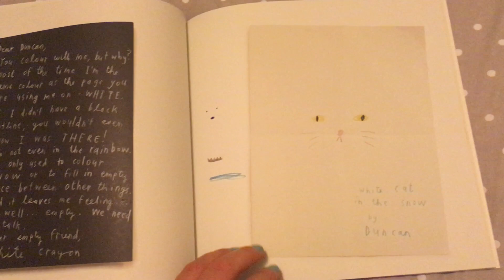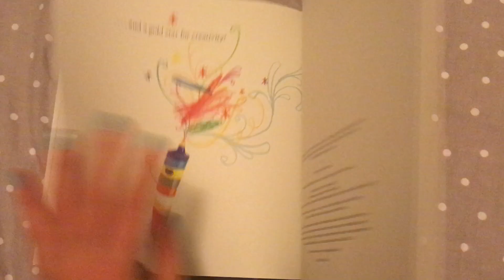The Day the Crayons Quit by Drew Daywalt